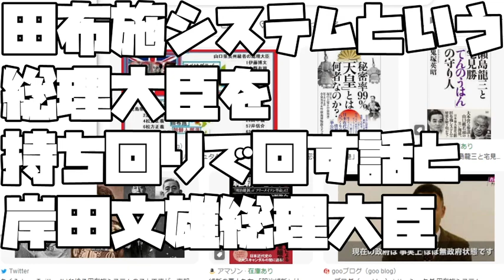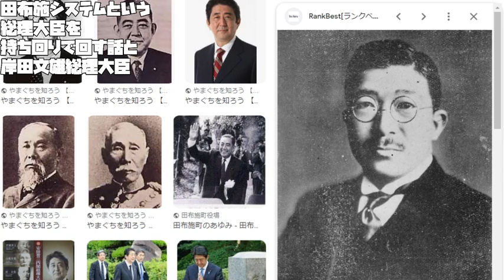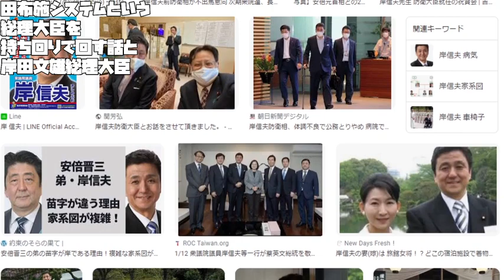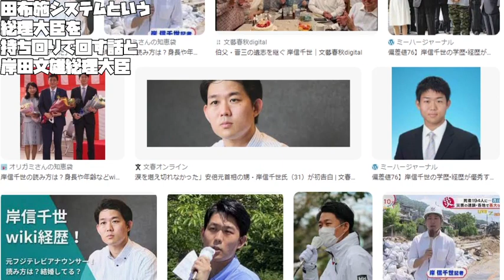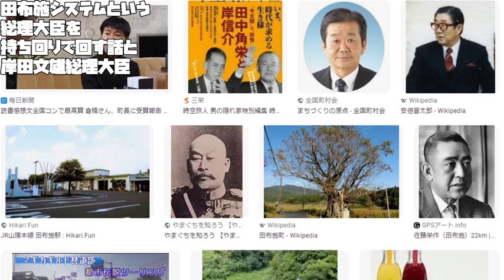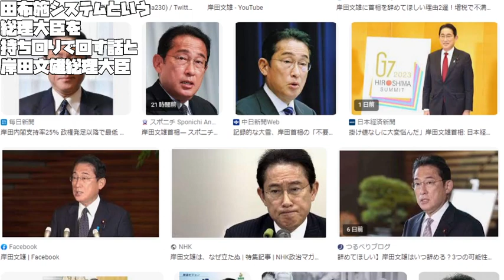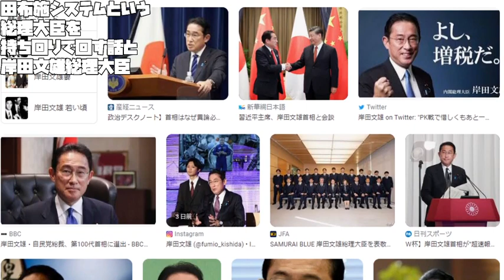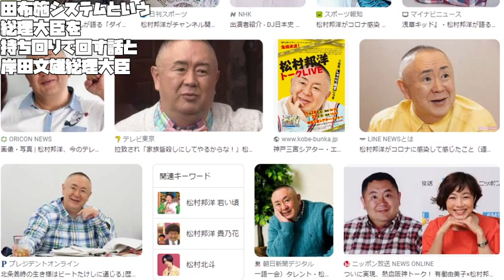【あたおかやしま】田布施システムという総理大臣を持ち回りで回す話と岸田文雄総理大臣【 a1318】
田布施システムという言葉をご存じでしょうか？
日本は山口県の田布施というところに牛耳られているのではないかという
陰謀論がよく流れておりまして
田舎で人もさほど住んでいないところですが
日本一総理大臣を輩出している
小さな田舎が存在することを
っと博学のネットの知識人が申しておりました

んで岸田も無関係ではないのではないかという動画になります

Prime Minister Fumio Kishida and the Tabuse System

首相岸田文雄与田卧制度

Премьер-министр Фумио Кисида и система табусе